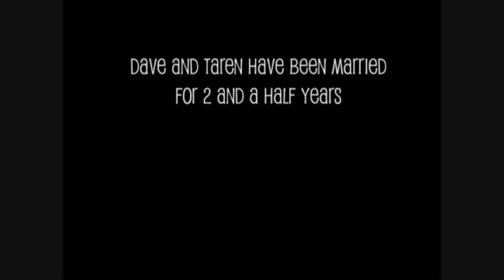The Marriage Ref - Green Suit Man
My wife and I have a dispute over wearing a green suit.  I want to be the ultimate fan, she thinks if I wear it I am the ultimate disappointment.  What do you think Jerry, a worthy dispute for your buddy Tom Pappa, "The Marriage Ref"?